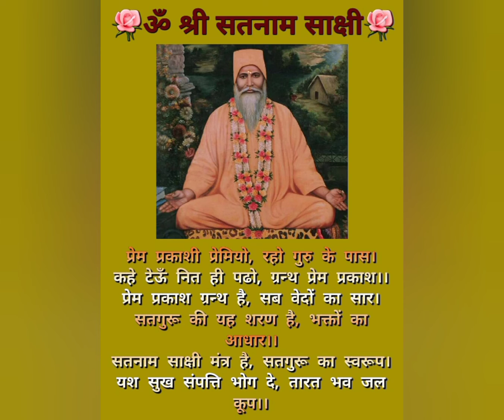Jiyan laae satguru tuhinjo pyar jruri aa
🙏🙏sai teoonram bhajan 🙏🙏🥰🥰